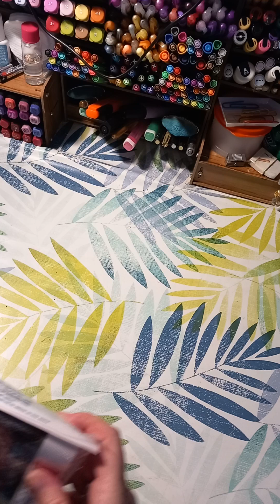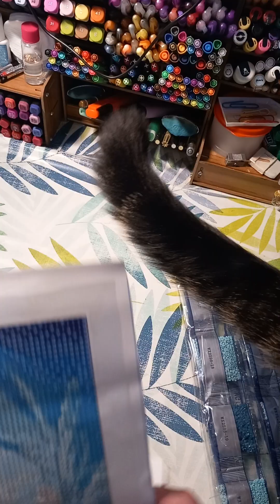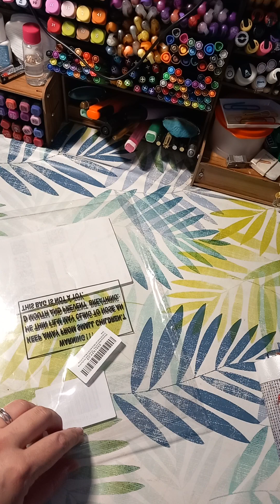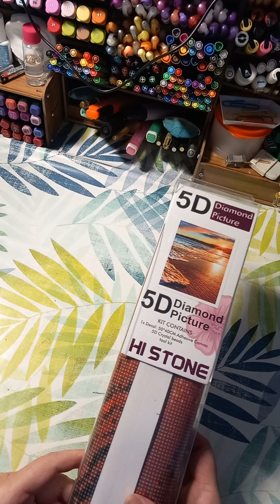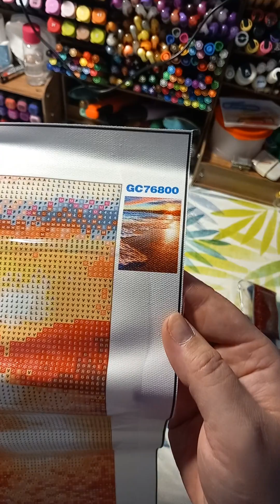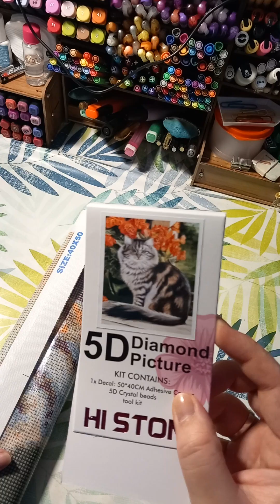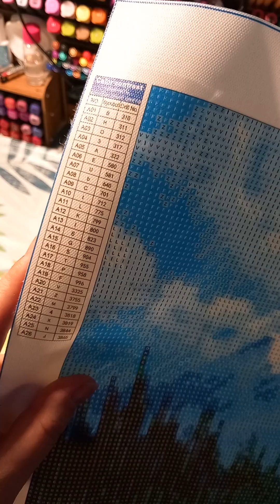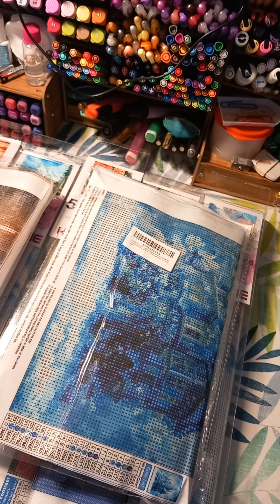🛒 hall Achat noz et Amazon toiles 19 20 21 22 23 24 25 26